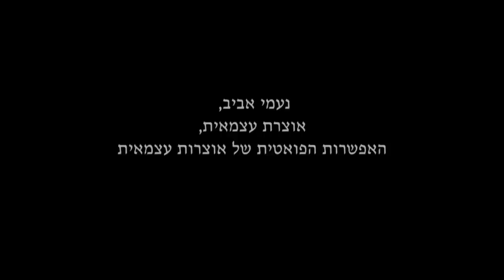are curators independent part 2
נעמי אביב, אוצרת עצמאית - האפשרות הפואטית של אוצרות עצמאית

האם אוצרים עצמאיים?
יום עיון | יום שישי, 18 למאי, 2012 | בית אריאלה, תל אביב
התכנית ללימודי אוצרות עכשווית ביחידת לימודי ההמשך של הטכניון

יום עיון בהשתתפות אוצרים וחוקרים, שעוסק בשאלה "האם אוצרים עצמאיים?" ובשאלות הנגזרות ממנה בנוגע לתרבות וחופש: מהם הכוחות והתנאים שמשפיעים על הפעולה האוצרותית? מה טיבה של השפעה זו? האם ישנה נאמנות אוצרותית? למי האוצר נאמן? האם אוצרות צריכה קו -  סגנון, אידיאולוגיה וסדר יום? מהי המשמעות של חופש בייצור תרבותי?
בכנס לקחו חלק גם סטודנטים ומנחים מתוכניות לימודי האוצרות בארץ, ביניהן התכנית ללימודי אוצרות של סמינר הקיבוצים למרכז לאמנות עכשווית והחוג למוזיאולוגיה של אוניברסיטת תל אביב -  זאת על מנת לייצר דיון מקצועי רחב בין גישות שונות ומגוונות. במהלך הכנס הסטודנטים הציגו תגובות ושאלות, וכן התקיים דיון פתוח עם המשתתפים.

מארגנות ומנחות הכנס: לאה אביר, מעין אמיר

Naomi Aviv, Independent Curator: The Poetic Possibility of Independent Curating

 Are Curators Independent?
Conference | Friday, May 18, 2012 | Tel Aviv
The Curatorial Studies Program, Division of Continuing Education and External Studies, Technion, Israel Institute of Technology

Conference organizers and moderators: Leah Abir, Maayan Amir

The conference featured curators and scholars attending to the meaning of independence in curatorial practice, and to its derivative inquiries about freedom and culture: What are the forces and conditions affecting the curatorial act and how are these different effects registered? Is there such a thing as curatorial loyalty? Who or what is the curator loyal to? Does curating require a cohesive "line," style, ideology, or agenda? What is the meaning of freedom or independence in cultural production?
The conference functioned as an open invitation to other Curatorial Studies Programs -- the Kibutzim College of Education and the CCA Curatorial Studies Program, as well as the Museology Studies Program of the Tel Aviv University -- to take part in the discussion. Students from the three programs took on the role of respondents to the various panels, creating a wide professional discussion stemming from different points of view. The lectures were followed by an open Q & A session.